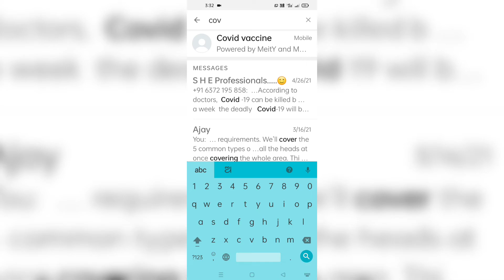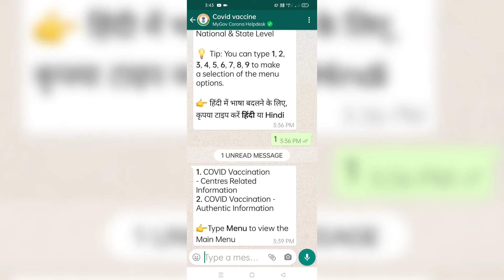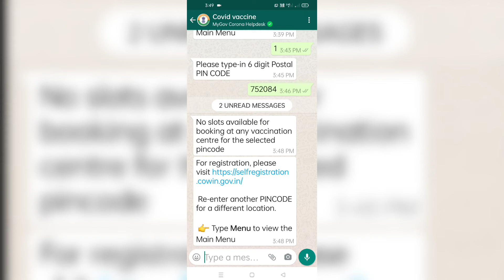ଘରପାଖରେ ଟୀକା କେଉଁଠି ମିଳିବ ଜଣେଇବ ହ୍ଵାଟ୍ସଆପ୍ || How to find nearest vaccine center via whatsapp ?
This video is all about how to find nearest vaccination center and other information regarding covid-19 via WhatsApp.WhatsApp has added a new update to help users find the COVID-19 vaccine around them. The information is accessible via the MyGov WhatsApp chatbot - an automated chat within the app to help citizens find more accurate coronavirus-related information.You can get covid vaccination center details and
authentic information via WhatsApp.